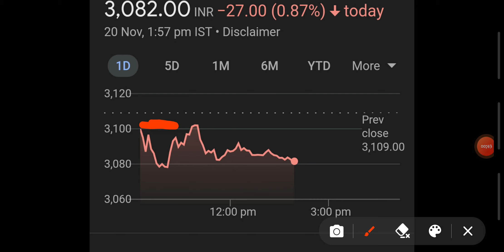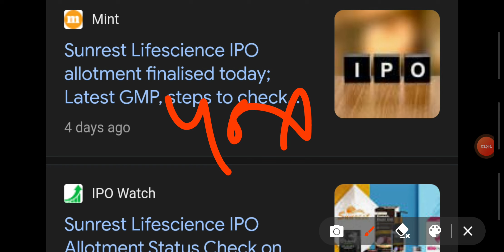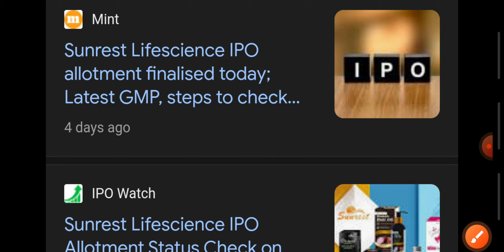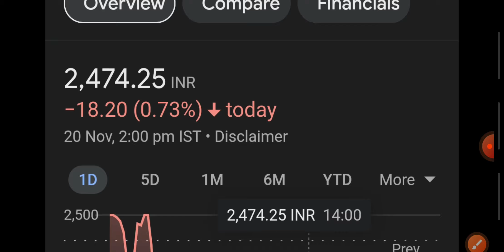L&T SHARE||JUBILANT FOOD STOCK|| SUNREST LIFESCIENCE IPO||MACROTECH DEVELOPERS SHARE||KAYNES TECH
Investment
invest
financial free
ai stocks
it stocks
sugar sector
indices
nse
bse
nifty
banknifty
sensex
global market
portfolio
multibagger stocks
multibagger share
penny stocks
penny shares
midcap stocks
midcap shares
smallcap stocks
smallcap shares
breakout news
stocks
shares
results
shaandar stocks
stocks analysis
multibagger stocks news
portfolio
portfolio news

larsen and tarbo stock,
larsen and turbo share,
l&t share fundamental and technical analysis,
larsen and turbo,
larsen and turbo share news,
larsen and toubro share price target,
larsen toubro share analysis,
larsen toubro share review